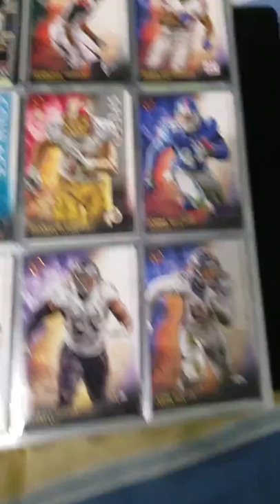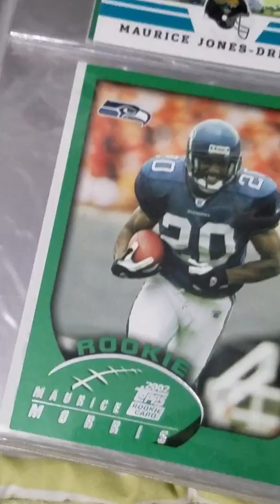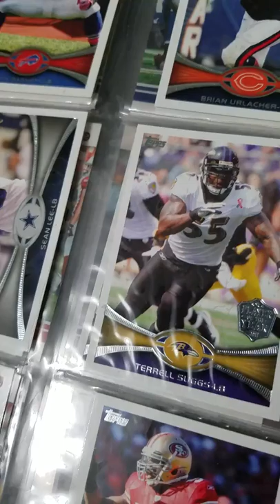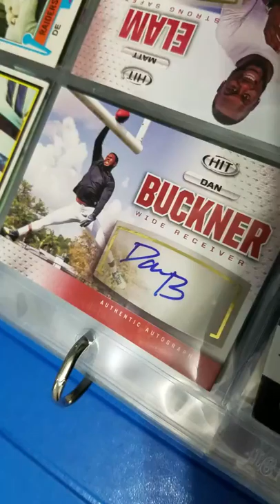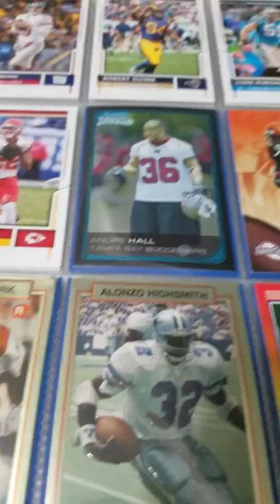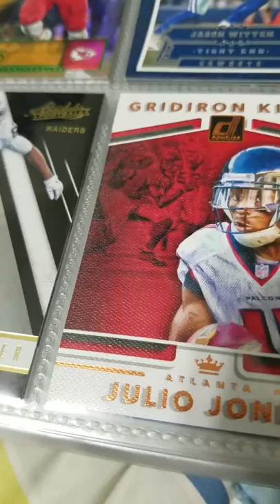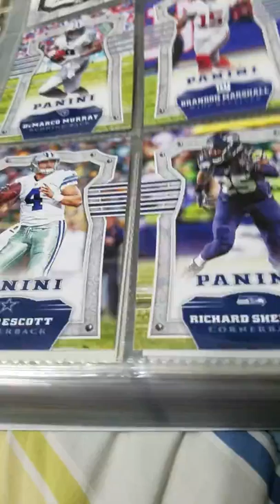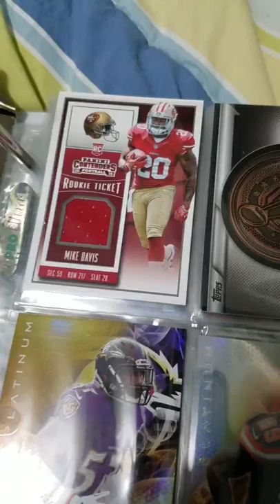My football card collection part 1